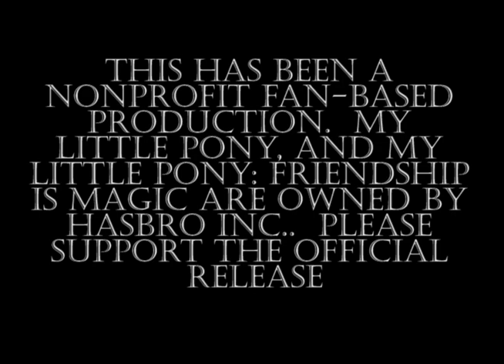DISCORDED PONIES: Episode 1 - The Truth Hurts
Welcome, one and all, to our dramatic reading of Alex Warlorn's Discorded Ponies series, as seen

Our first chapter lays out what is it like for an honest apple farmer like Applejack to turn into an incorrigible liar.   Short but sour.